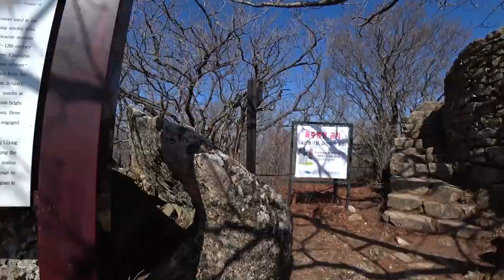2020 한국여행 26일차 - 남해 금산 - 보리암- 산장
눈부시게 아름다운 은모래해변 그리고 보리암 이성계장군의 기도처 그리고 신라의 석탑 캬. 눈부시게 아름답던 하루